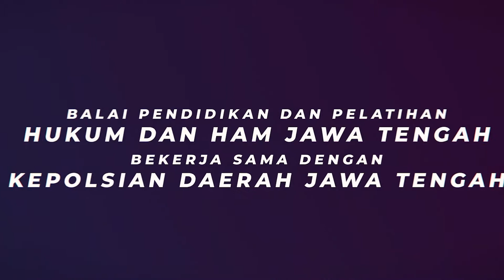DIKLAT KESAMAPTAAN POLSUSPAS KEMENKUHAM JATENG DENGAN POLDA JATENG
Pelaksanaan kegiatan pembukaan pendidikan dan pelatihan bagi peserta Polsuspas Kemenkumham Wil. Jateng bekerjasama dengan Polda Jawa Tengah lewat Subdit Satpam/Polsus Ditbinmas Polda Jateng pada siang tadi di badiklat Kumham Jateng (21/3).
Cc : @ditbinmas_poldajateng